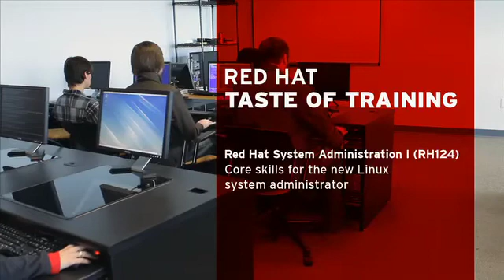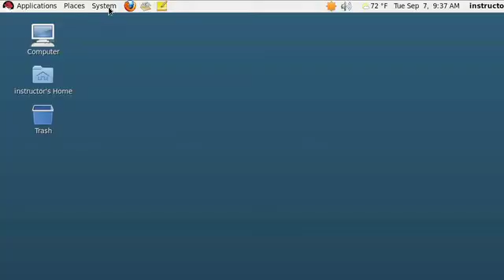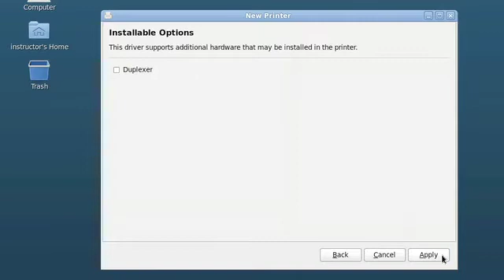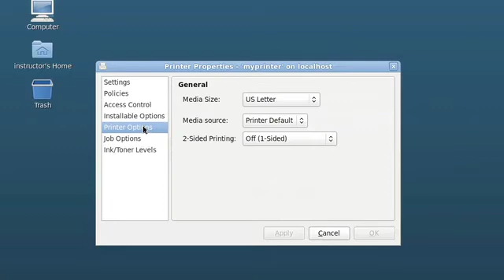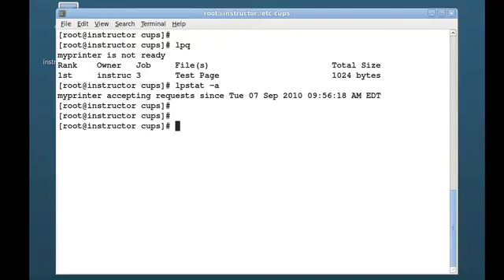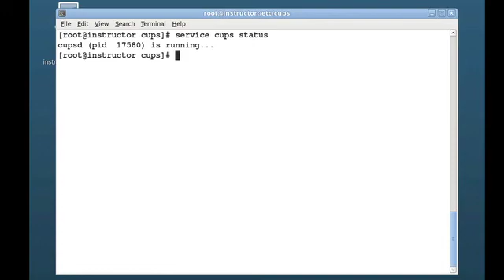Red Hat Linux Training with ExitCertified - Red Hat System Administration (RH124)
This is the perfect Introduction to Linux Red Hat Training Course.

Red Hat System Administration I (RH124) is designed for IT professionals who are new to Linux and require core Red Hat Enterprise Linux skills. Focused on administration tasks that will be encountered in the workplace, this course will actively engage students in task-focused activities, lab-based knowledge checks, and facilitative discussions to ensure maximum skill transfer and retention.

In addition, GUI-based tools will be featured to build on the students' existing technical knowledge, while key command line concepts will be introduced to provide a foundation for students planning to become full-time Linux system administrators. By the end of the five-day course, students will be able to perform installation, establish network connectivity, manage physical storage, and perform basic security administration.